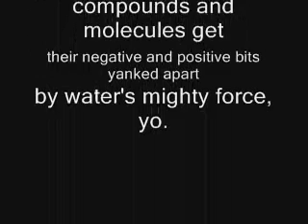Polarity and how it works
I hope you find this informative